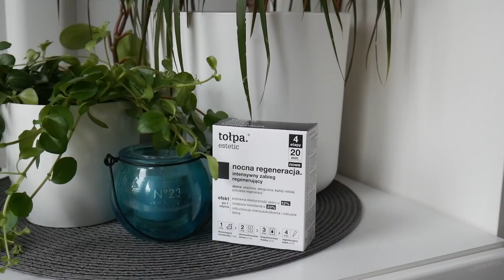NOWOŚCI KOSMETYCZNE Pielęgnacja twarzy